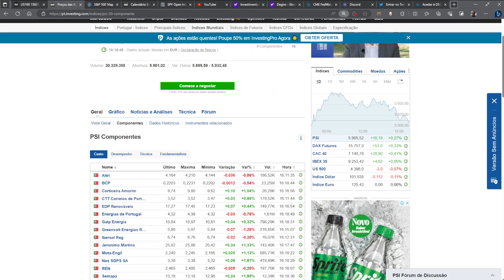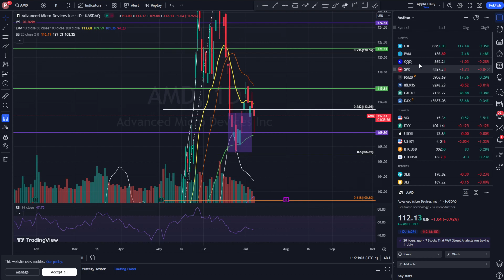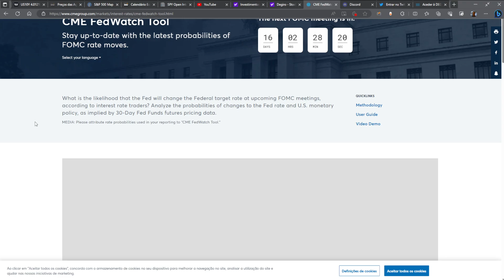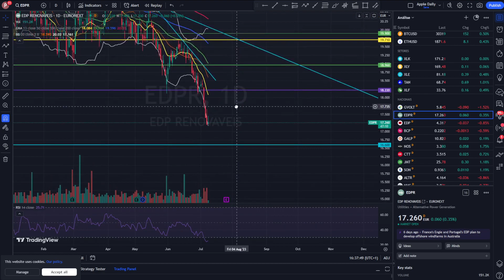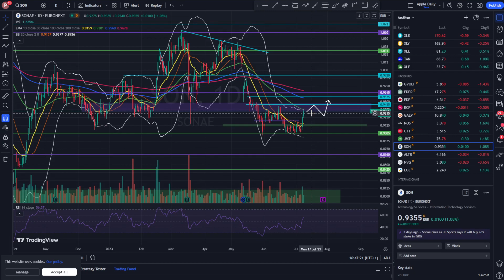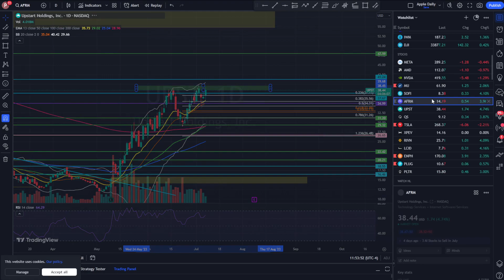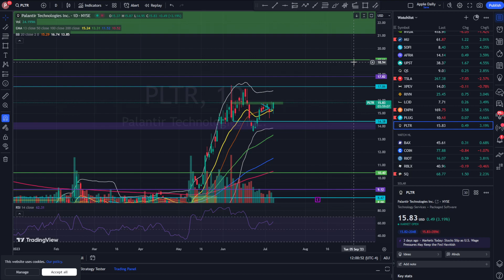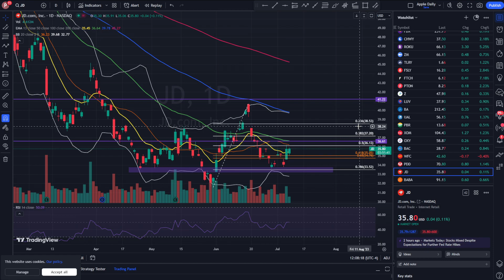Inflação em queda na China!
Análise técnica a 11 acções do PSI20 e indicadores a 10 de Julho, assim como ações dos EUA.